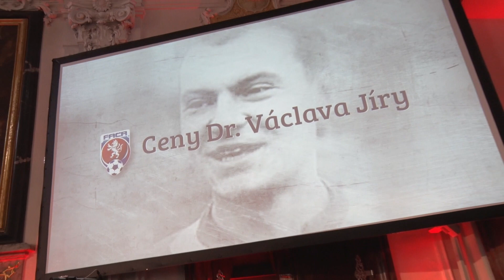Ceny Dr. Václava Jíry 2018: Rostislav Vojáček, Jaroslav Dudl, Václav Boreček a Karel Zuska